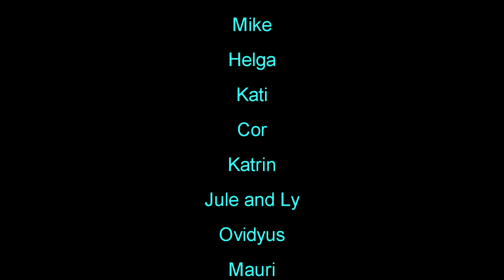Best of JUMP N SWOOP 2013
All our FUN, DREAMS, and LEARNING HUNGER was condensed and exposed in this awesome event!!! Thank you very much SKYDIVE BALATON for hosting us offer all best possibilities to jump as much possible even in fighting weather.
AWESOME coaching by FREEFLY ROB, CHRIS RICHTER - JUDGE and TURBO.
All participants tried everything...and improved their personal level! even done their personal record of 12 jumps in a day!!!congrats hungry ones :D
Do not worry this is not ending up here...next year will be 9 days event...so get your slot, will keep ya posted.

All the love, all the joy!!!